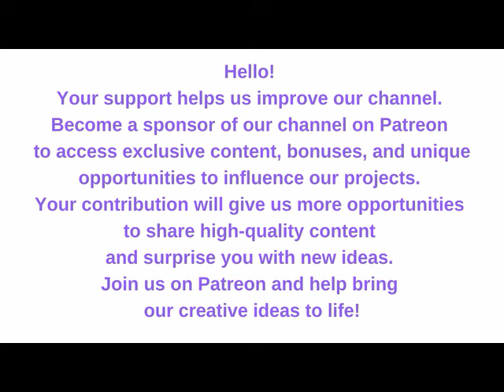Konzert Für Zwei Violinen, Streicher Und Continuo / Konzert Für Oboe, .. by J.S.Bach; A.Vivaldi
iHerb
Code: VDAY24
Ends Feb 14 at 10 AM PT

Code NEW24.
Ends Jan 31 at 11:59 PM PT.
Cannot be combined with other offers.
00:00   1. Konzert D-Moll, BWV 1043 Für Zwei Violinen, Streicher Und Continuo: Vivace
03:59   2. Konzert D-Moll, BWV 1043 Für Zwei Violinen, Streicher Und Continuo: Largo Ma Non Tanto
10:37   3. Konzert D-Moll, BWV 1043 Für Zwei Violinen, Streicher Und Continuo: Allegro
15:40   4. Konzert A-Moll, Op. 3, 6 PV 1 Für Violine, Steicher Und Continuo: Allegro
18:58   5. Konzert A-Moll, Op. 3, 6 PV 1 Für Violine, Steicher Und Continuo: Largo
21:27   6. Konzert A-Moll, Op. 3, 6 PV 1 Für Violine, Steicher Und Continuo: Presto
24:07   7. Konzert D-Moll (BWV 1060) Für Oboe, Violine, Streicher Und Continuo: Allegro
29:21   8. Konzert D-Moll (BWV 1060) Für Oboe, Violine, Streicher Und Continuo: Adagio
34:49   9. Konzert D-Moll (BWV 1060) Für Oboe, Violine, Streicher Und Continuo: Allegro
Konzert Für Zwei Violinen, Streicher Und Continuo / Konzert Für Oboe, Violine, Streicher Und Continuo / Konzert Für Violine, Steicher Und Continuo Op. 3, 6
by Johann Sebastian Bach; Antonio Vivaldi; Arthur Grumiaux; Koji Toyoda; Heinz Holliger; Edo De Waart

Language German; Italian
Concerto Barocco (Violin Concertos)
by Giuseppe Tartini; Pietro Nardini
Concerto In G Major, In D Major, In A Major and Sonata In C Minor
by Antonio Vivaldi; New York Sinfonietta; Max Goberman
The Musical Heritage Society (MHS V/12)
Topics Baroque, Classical
Language English
Twentieth Century Music For Flute
by Jean-Pierre Rampal; Robert Veyron-Lacroix
Topics Classical, Modern
Language Italian